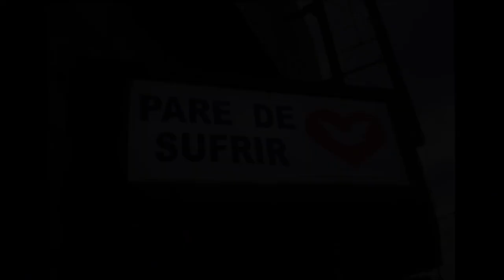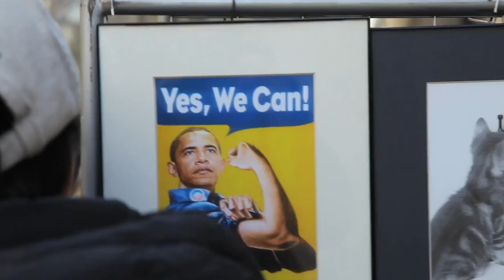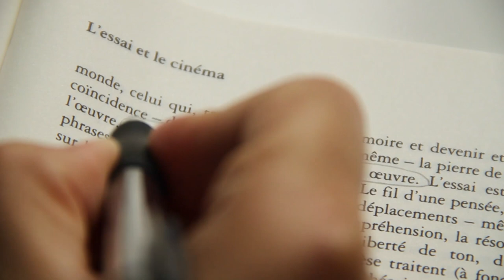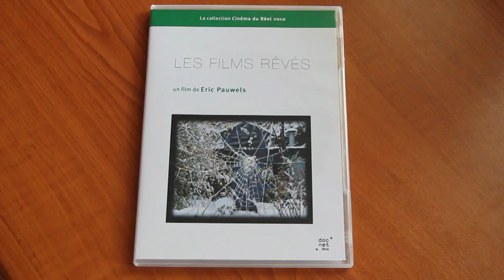Variaciones ensayísticas: «El jardín imaginario» e «Improvisaciones de una ardilla»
El ensayo audiovisual tiene una cierta tendencia hacia el autoanálisis, de manera que genera un pensamiento que puede volverse sobre sí mismo elevando el nivel de autoconciencia y haciendo que la reflexión sea al mismo tiempo autorreflexión. Buena prueba de ello son estos dos primeros títulos que abren el ciclo; sesión en la que aparecen de la mano la reflexión sobre el arte «en bruto» y la reflexión sobre el contenido social y la estética de la imagen.

«El jardín imaginario», de Guillermo G.Peydró.
Durante sus últimos veinte años, un campesino de Guadalajara construyó espontáneamente un jardín de cuatrocientas esculturas de cemento, resumiendo su propia historia del mundo en veintiún capítulos. Cinco años después de su muerte, partiendo de su jardín en ruinas, un cineasta va a construir otro atlas de imágenes sobre la creatividad y el azar.

«Improvisaciones de una ardilla», de Virginia García del Pino.
La realizadora orquesta un dispositivo de imágenes en bruto de la política española con las reflexiones de Josep Maria Esquirol (Premio Nacional de Ensayo, 2016). Improvisando frente a ellas, el filósofo crea un fraseo argumental que desnuda nuestra sociedad del espectáculo junto a las secuencias astutamente desmitificadoras del lenguaje estándar del poder.